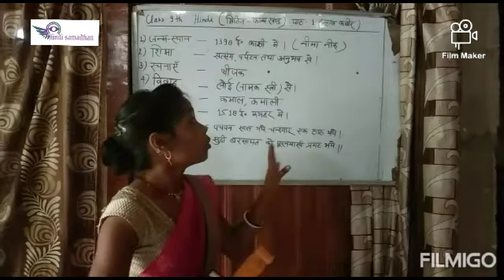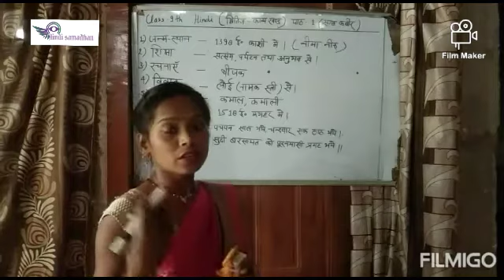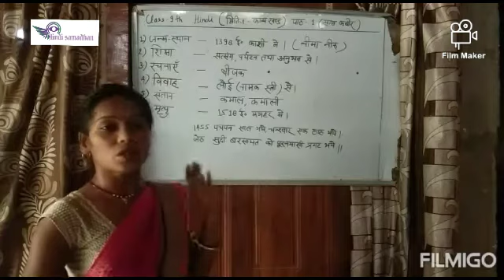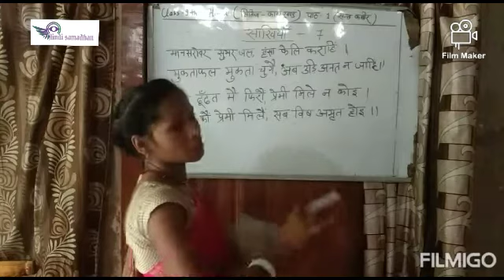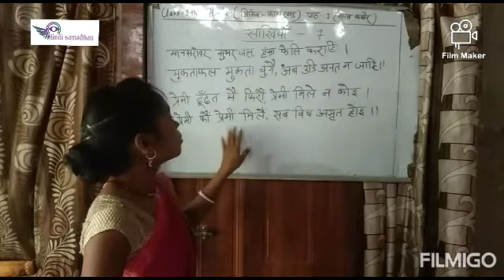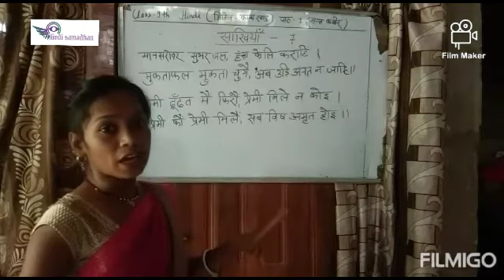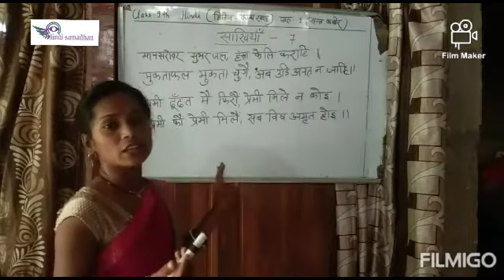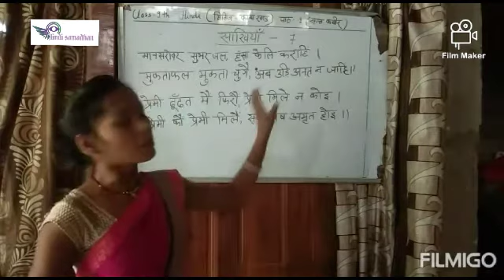CBSE NCERT book Hindi class 9th क्षितिज काव्य खण्ड संत कबीर part -1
Hindi Samadhan channel ko Like or subscribe kare Hindi NCERT class 9th ki book part -1 or part -2  दोनों बुको के पूरा अध्यन के लिए हमारे चैनल पर बने रहे धन्यवाद